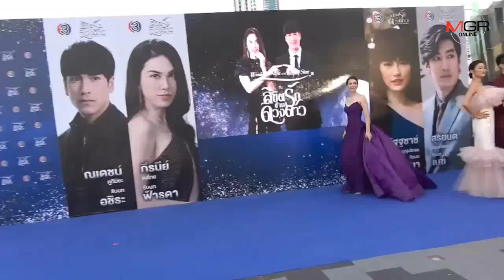สั้นๆ "แมท" ลั่นไม่แต่งจ้า เรื่องอื่นไว้ตอบงานหน้า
12/09/2019 สั้นๆ "แมท" ลั่นไม่แต่งจ้า เรื่องอื่นไว้ตอบงานหน้า
 "แมท ภีรนีย์" ลุ้นเรตติ้ง "ลิขิตรักข้ามดวงดาว" ห่างละครนาน 2-3 ปี อยากให้งานออกมาดีที่สุด ขอตอบเรื่องส่วนตัวงานหน้า แต่ยืนยันไม่มีงานวิวาห์ฟ้าแลบเร็วๆ นี้ ด้าน "ณเดชน์" อ้อนดูแล้วขอให้ดูตลอด "หน่อง" เครียดซีจี วอนให้กำลังใจ ทุ่มทุนสร้างที่สุด